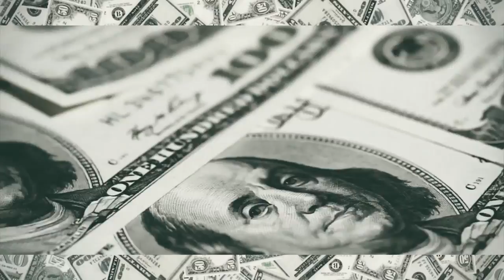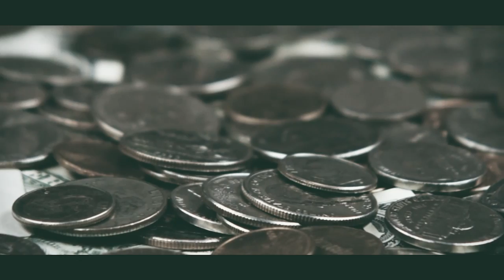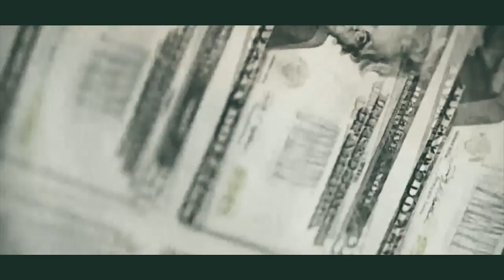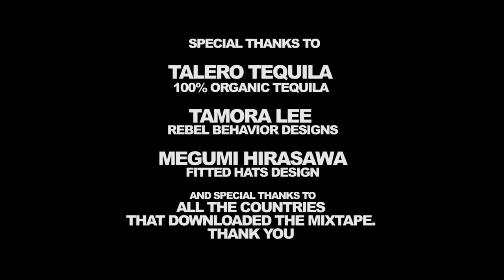Brute Camp ft. Murda Mook - Your Money Ain't Shit Official Video HD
Brute Camp ft. Murda Mook - Your Money Ain't Shit
Directed by: Jimmy Swag. Co direction by Lerix, & One Sun